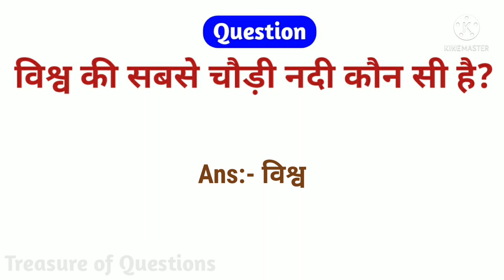विश्व की सबसे चौड़ी नदी कौन सी है | vishwa ki sabse chaudi nadi kaun si hai | nadi se related gk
Dosto is Video Me Maine Apko Bataya Hai Ki Vishwa Ki Sabse Chaudi Nadi Kaun Si Hai Jis Se Apko Exam Mein Bahut Madad Milegi Ummed Hai Apko Ye Video Bahut Pasand Aayegi Thank you so much...

Related Searches-